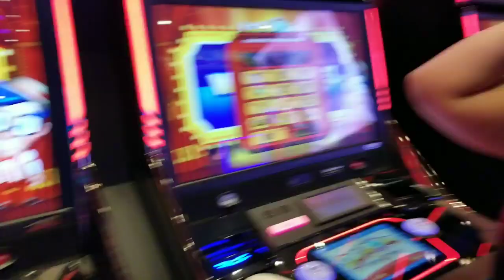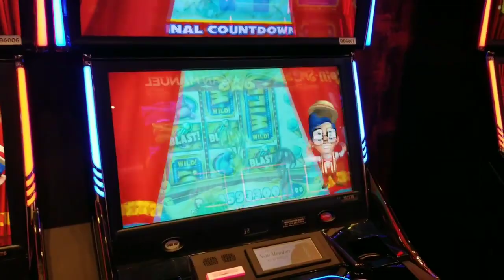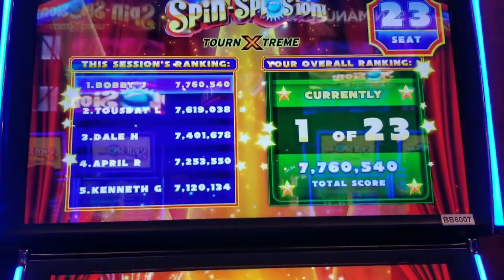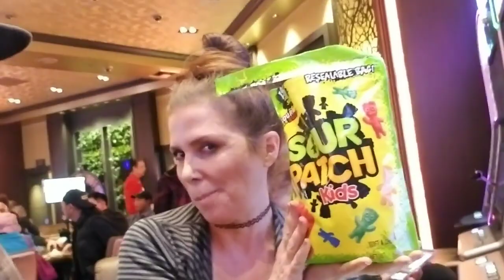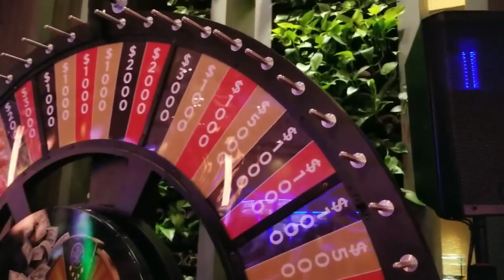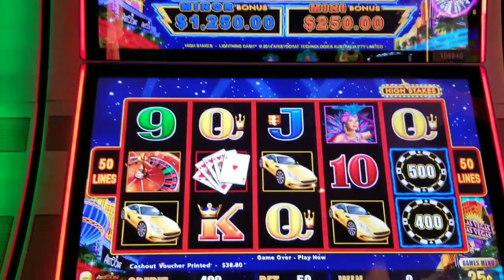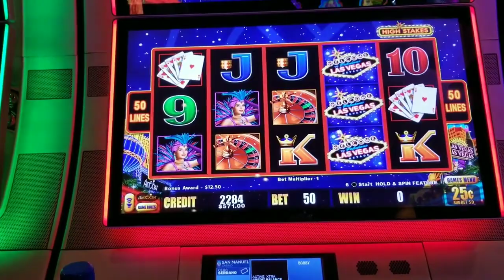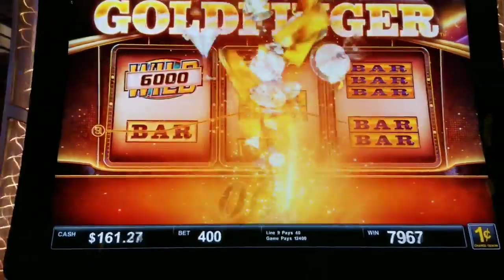TT WE'RE IN 1ST PLACE IN THE SLOT TOURNAMENT BUT CAN WE HOLD PELICAN PETE, LOTERIA, LIGHTNING LINK